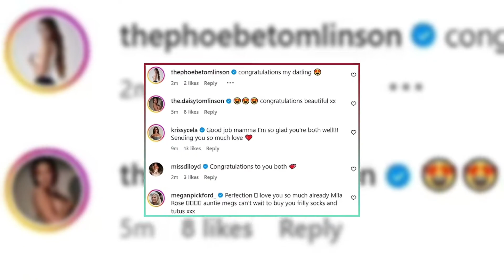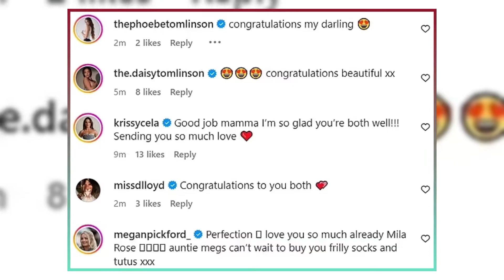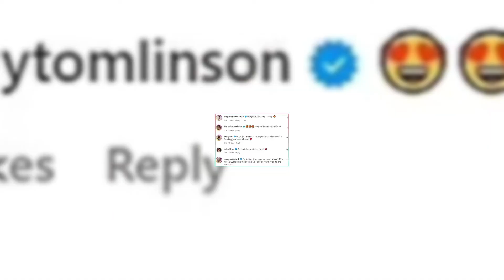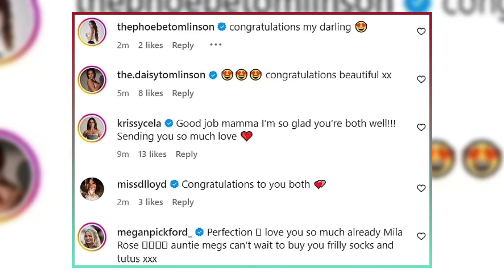"Jack Grealish Welcomes Baby Mila Rose!"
Jack Grealish and Sasha Attwood have welcomed their first child, a beautiful baby girl named Mila Rose! In this video, we celebrate this heartwarming milestone in their lives. Discover the touching details of their announcement, the adorable Instagram reveal, and how their love story has blossomed since childhood. With heartfelt congratulations pouring in from friends and fans alike, this moment marks the beginning of a new chapter for the Manchester City star and his girlfriend. Don't miss out on this special journey of parenthood!